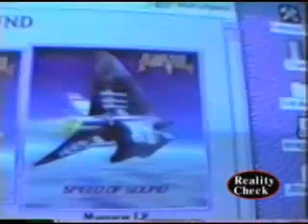Anvil on Reality Check TV(1999)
Before the documentary brought them national attention "Reality Check TV" was there!Out take from episode #174(1999) Canadian Metal legends Anvil making their first live appearance in San Francisco in 11 years.An exclusive interview with guitarist/vocalist Lips.Cameo by Mike Coffey from Stone Vengeance. Reality Check TV is offering our loyal friends and fans a killer discount for Skate and Snowboard Gear!
tyCheckTV-_-15off75 All purchases through our portal help support RCTV.